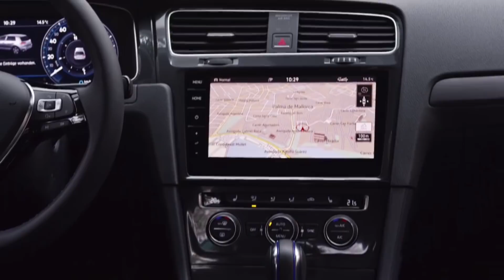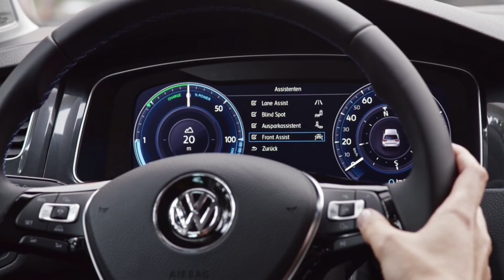Volkswagen e-Golf 2017 - Prueba revistadelmotor.es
Probamos la segunda generación del e-Golf, la versión eléctrica del icono de la marca alemana que se lanza sin complejos a la conquista del mercado de los compactos en su estrategia para dominar el mercado más accesible de la movilidad eléctrica. Lo hace con un modelo de 136 Cv, 300 km de autonomía y un precio desde 38.020 euros sin descuentos. ¡Empezamos!

Volkswagen presentó como novedad, la última generación del e-Golf en el Salón del automóvil de Los Ángeles 2016. Si lo comparamos con su antecesor, el nuevo vehículo de cero emisiones tiene más potencia, más autonomía e incorpora características innovadoras. Pero, lo más importante de este nuevo modelo es el incremento de la autonomía. Con el e-Golf 2017, cualquier usuario podrá recorrer hasta 300 km al día con una sola carga de la batería. Eso si, todo depende del estilo de conducción y del uso que se le de al aire acondicionado.